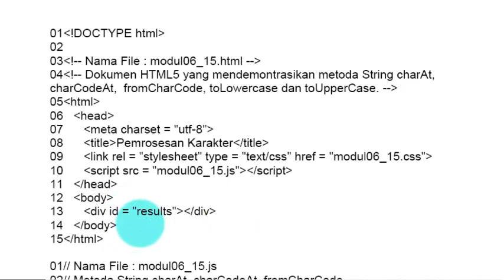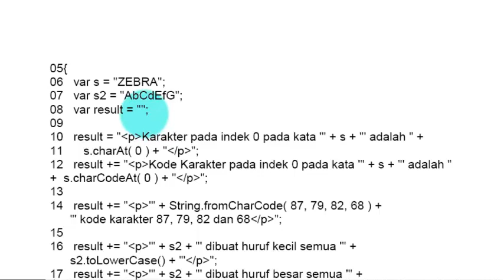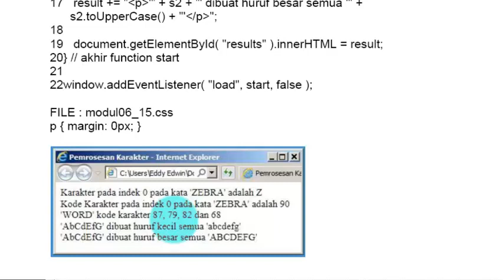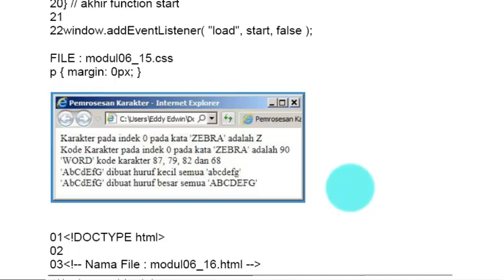PRAKTIKUM JAVA SCRIPT BAGIAN 2 MODUL6 15